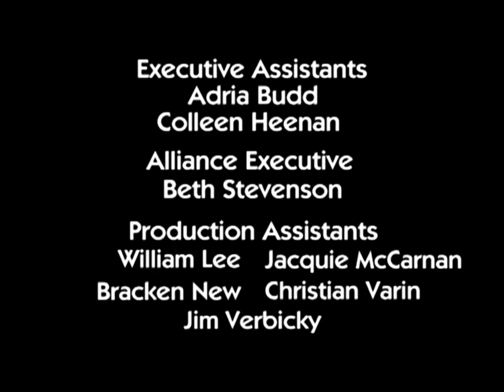ReBoot: Season 3: Episode 13: Megaframe